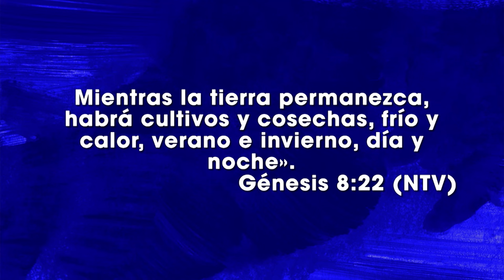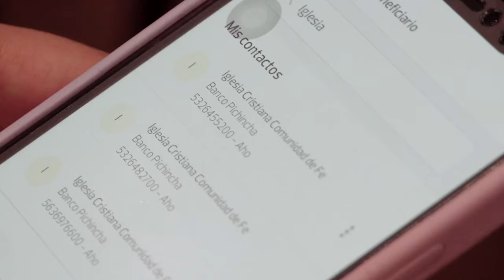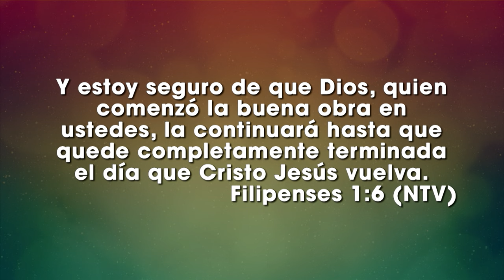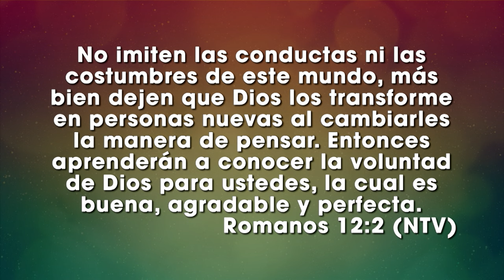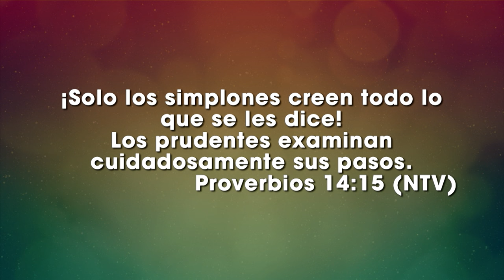El efecto Mariposa - Magui Pazmiño